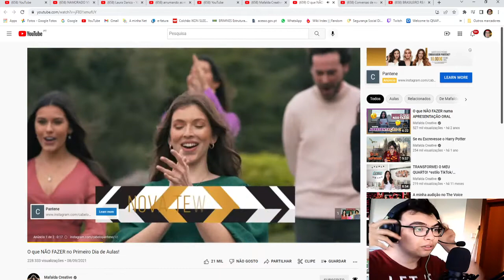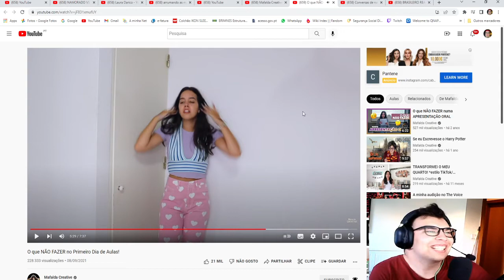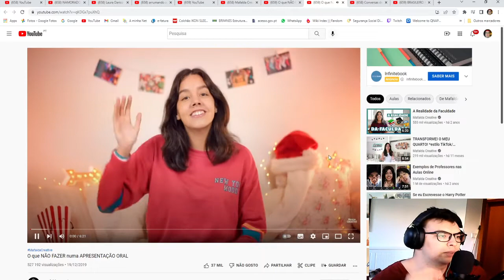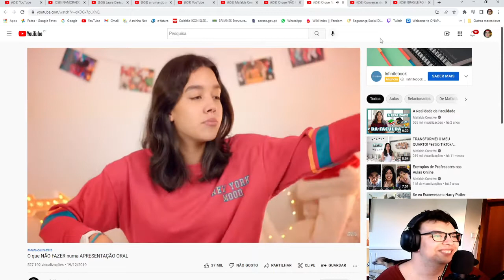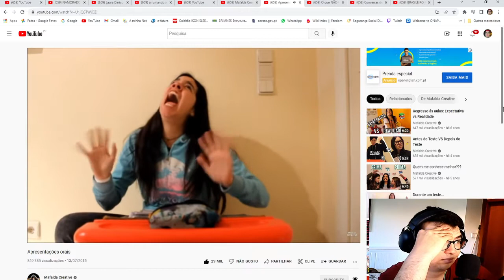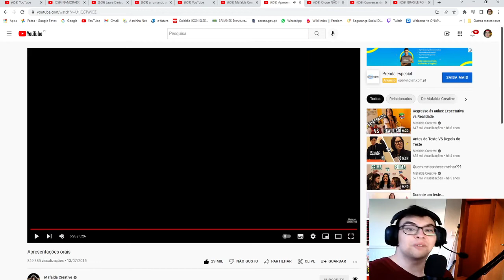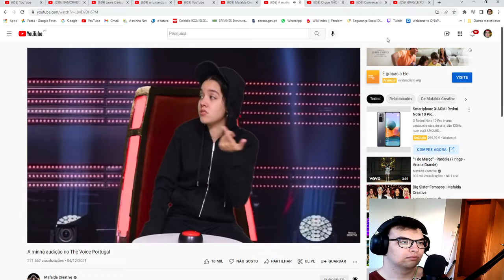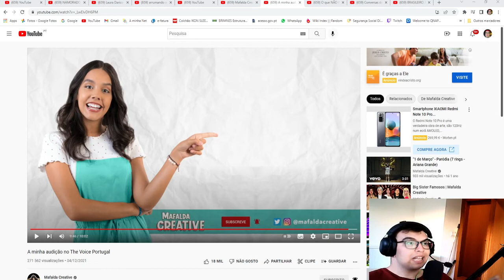Reagi a Mafalda Creative.